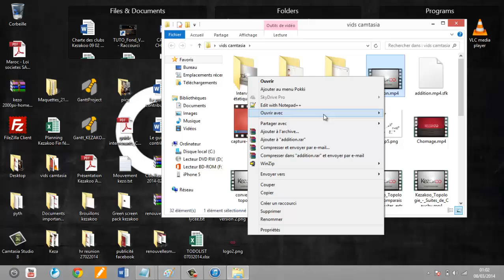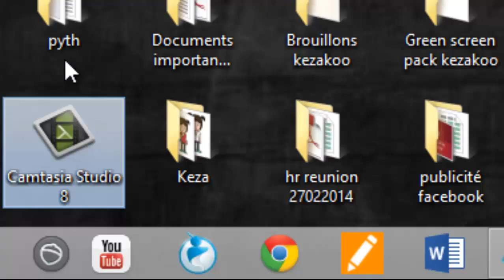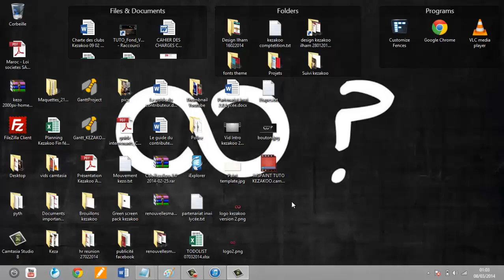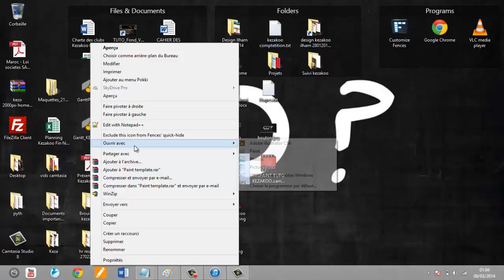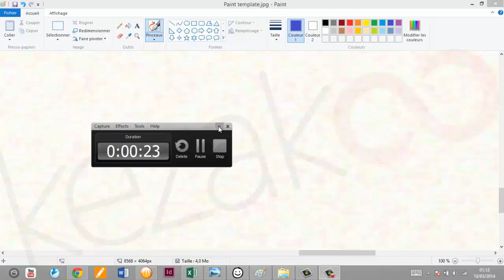Kezakoo | Comment faire des vidéos éducatives avec MSPAINT